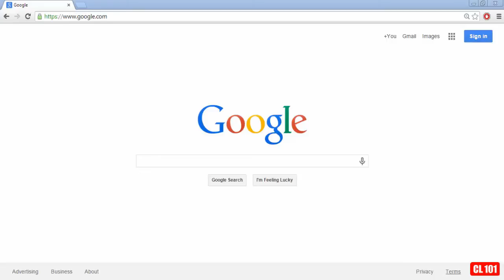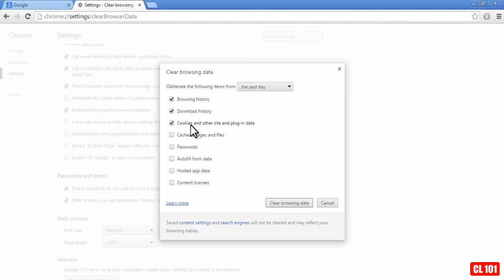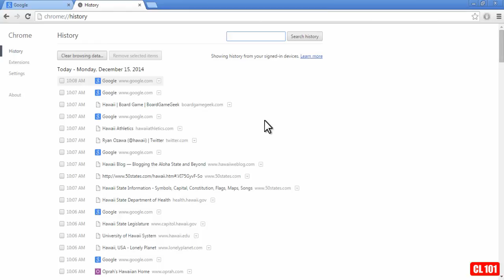How to Delete History on Google Chrome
This video shows you how to delete history on Google Chrome.

If you don't want someone else to see the websites you've visited using the Google Chrome browser, then you can delete the browser history by going to the "Customize and Control" tab located in the top right hand corner of the browser.

Clicking on that tab will pull down a menu with different options. Just scroll down through the menu until you see "History" and click on it.

You'll then be taken to the History page where you'll be able to see every site you've visited recently. On the left hand side, you should see individual squares you can check-off in order to delete specific websites from your browser history. Just check off the site you want to delete and then click on the "Remove selected items" button located at the top of the page.

If you want to erase the browser history for a particular time frame, then click on the "Clear browsing data..." button located at the top of the page. Then select how far back you want to delete the history and then click on "Clear browsing data"

I hope you enjoyed this video on how to delete history on Google Chrome.

Here are some videos on deleting the history from 3 other popular browsers: